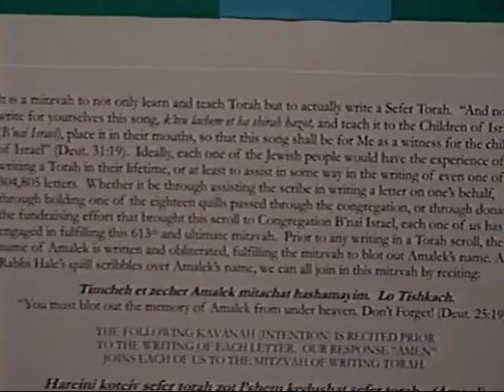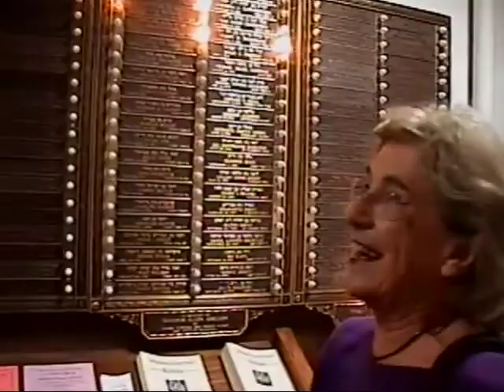Torah Siyyum Celebration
Footage from the Torah Siyyum Celebration at Congregation B'nai Israel in Northampton, Massachusetts including short interviews with guests and the entirety of the ceremony. Recorded on September 9, 2007 and produced by the Jewish Historical Society of Western Massachusetts.